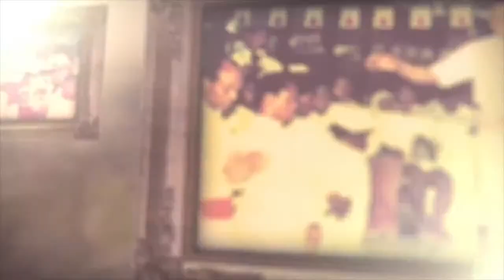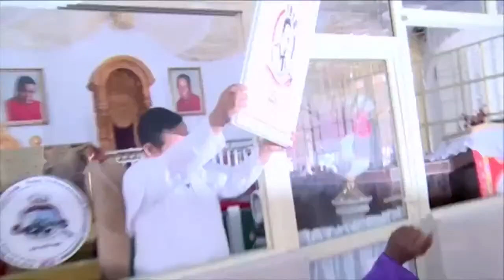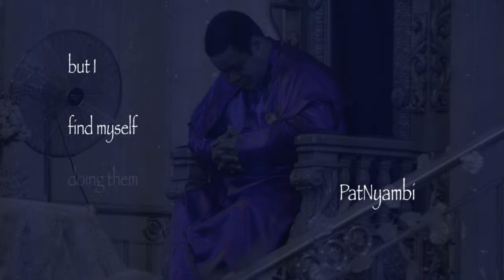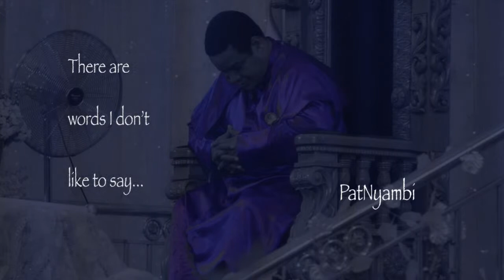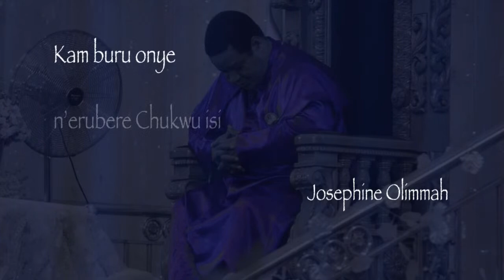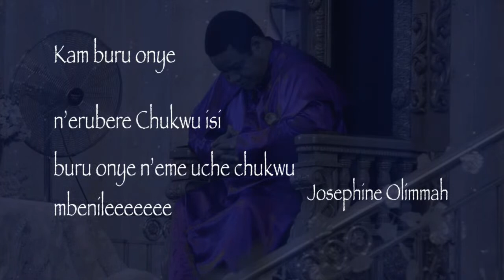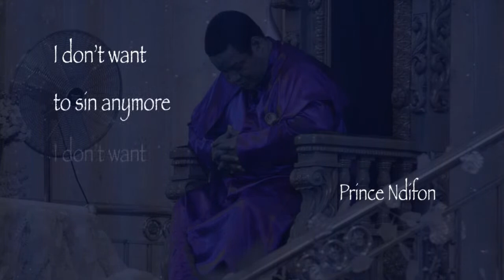Morning Star Breakfast Show, 10th December. 2022